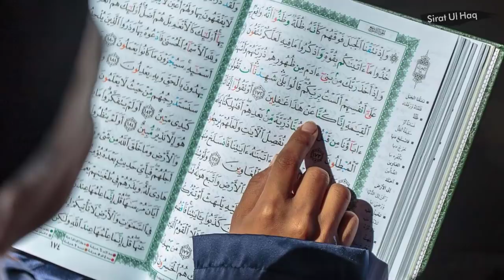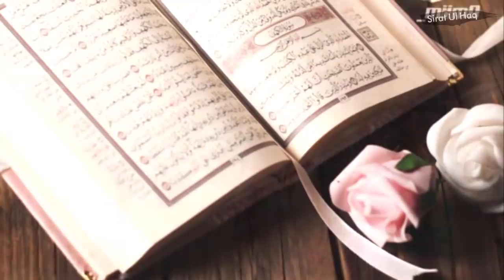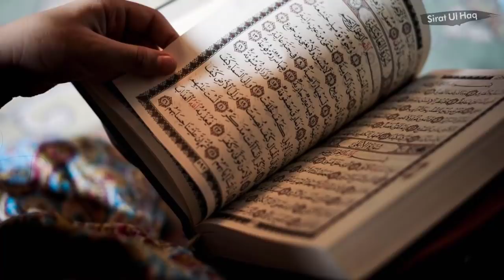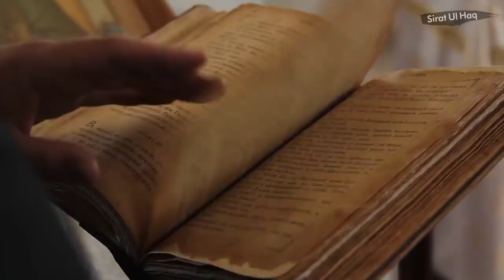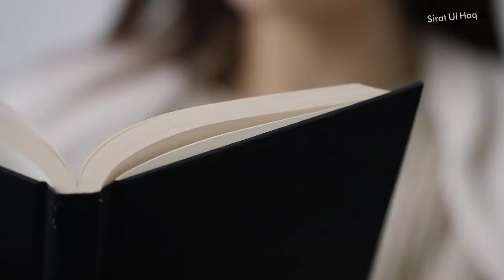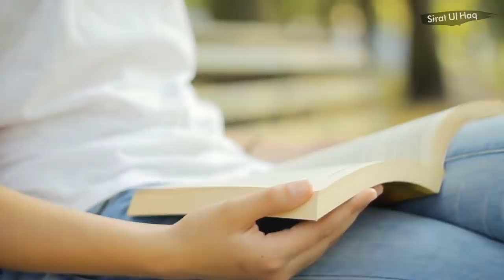Why Prophets were not Sent to India? Dr Zakir Explains